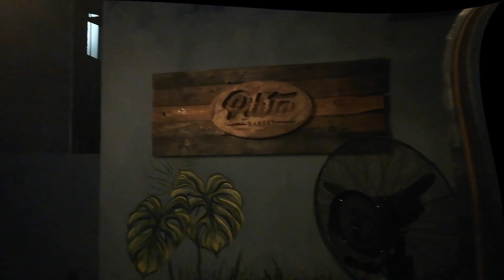MASUMLAR APARTMANI VE KIRMIZI ODA KALDIRILSIN MI? PİKTA DA SAN SEBASTİAN KEK VE PANZEROTTİ YEDİK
Canlar,
Bu videomuzda yedik içtik eğlendik ve son zamanlarda kafama takılan bir konuyu tartıştık. Pikta Bakery Kadıköy yani Pikta Bakery and Cafe de panzerotti ve san sebastian kek yedik.Şahaneydi öneririm şiddetle. Ağzımız bu kadar tatlıyken biraz tatsız konulardan bahsettik ama yinede çok eğlendik. Eğlenceli ve komik b,r video oldu her zamanki gibi. Her ne kadar komedi ve eğlence de içerse asıl konumuz gerçek hayat hikayeleri ile dolu olan kırmızı oda ve masumlar apartmanı dizileriydi.Bir psikolog danışman olarak, danışman ve danışan ilişkisi olan terapi sürecinde psikoterapi de gizlilik ilkesinin büyük bir etik kural olduğu bize öğretildi. Özellikle masumlar apartmanı dizisi ile konu edilen obsesif kompulsif bozukluk titizlik hastalığı takıntı hastalığı ve obsesyon durumuna ait bir psikiyatrist e gitmiş kişinin gerçek anılarının deşifre olmasını itici bulduğumu söylemek istedim. Diziler çok başarılı. Kırmızı oda dizisi ile Binnur Kaya ve masumlar apartmanı dizisi ile Ezgi Mola destan yazıyorlar ancak gizlilik ihal ediliyor ve etik bulmuyorum. Ancak bir yandan da psikolojik danışmanlık olayına farkındalik yarattıkları için de hoşumada gitmiyor değil hani. Ben karar veremedim. Kırmızı oda ve masumlar apartmanı kaldırılsın mı?Pikta da yiyip içip sohbet etmek istiyorsanız bizimle, buyrun gelin.
Sosyal mesafeye hijyene ve maskeye devam. Rehavete kapılmak yok:=)

Kanalımdaki diğer videolara aşağıdan da ulaşabilirsiniz.

Tuba Arıoğul ve Göksel Vural ikilisini izlemeye devam:=)